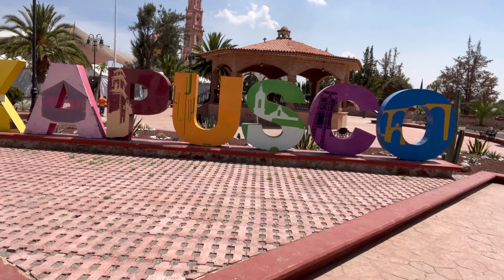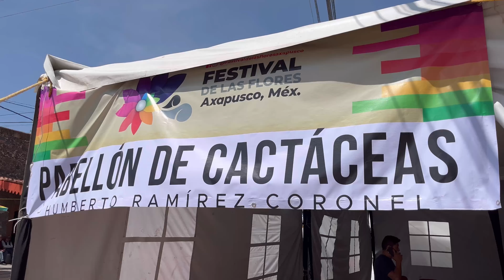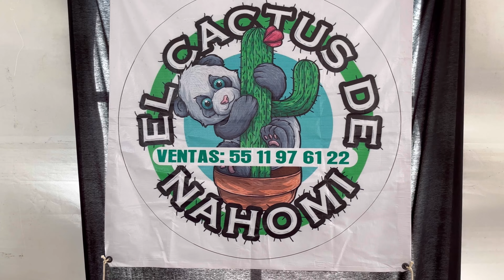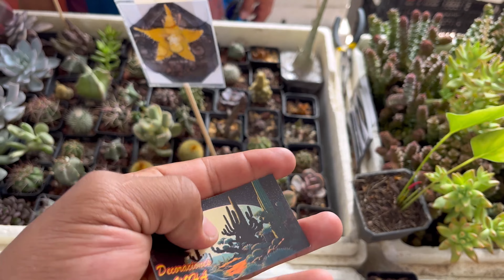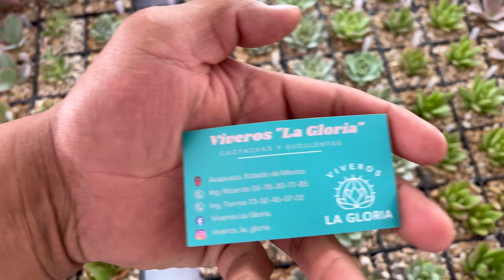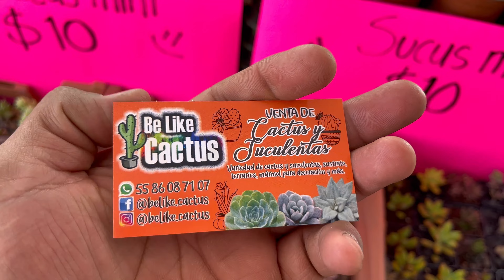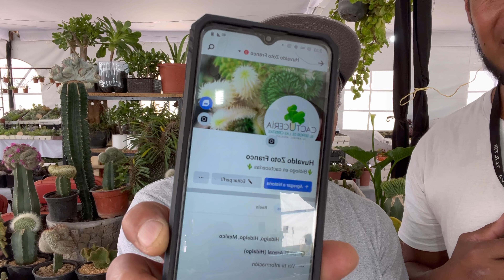Exposición de cactáceas en axapusco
encontramos a personas que se dedican a esto y nos explcaron varias cosas que considero son muy importante en este pasatiempo.